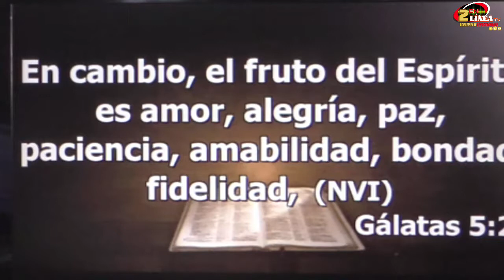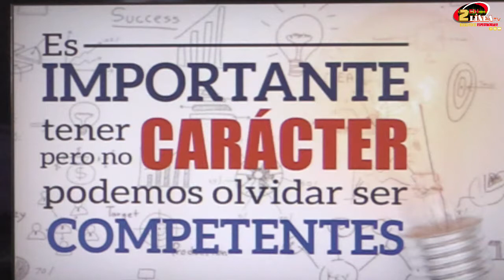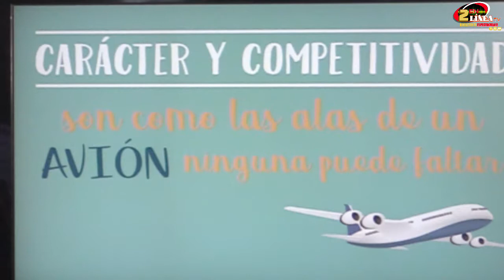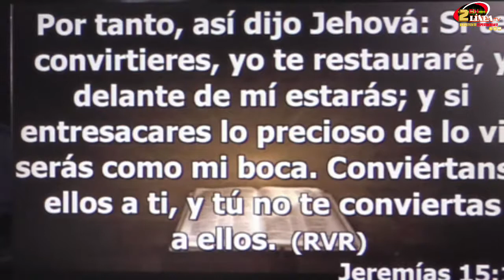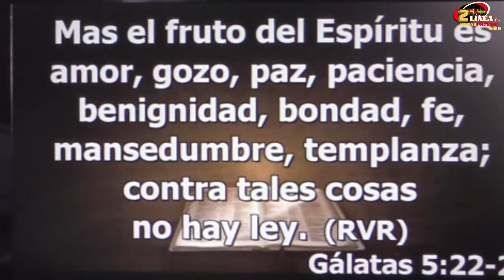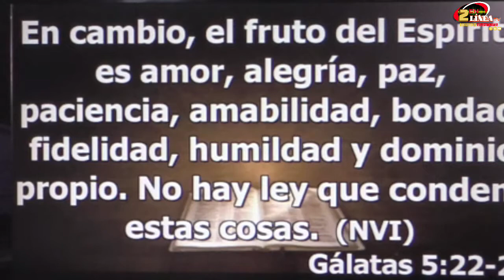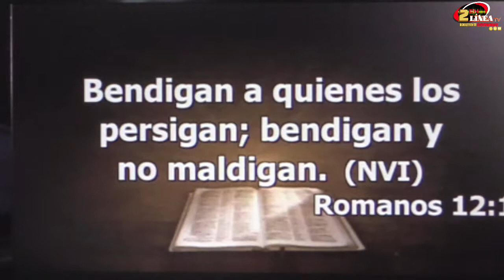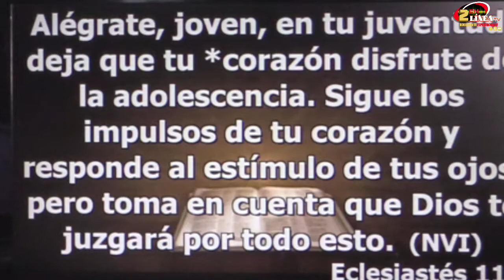VIDA ABUNDANTE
VIDA ABUNDANTE con el pastor Ronald Rodriguez Ca, El desarrollo de tu carácter determina en gran parte tu desarrollo personal, pues crecerás hasta donde tu carácter te lo permita!